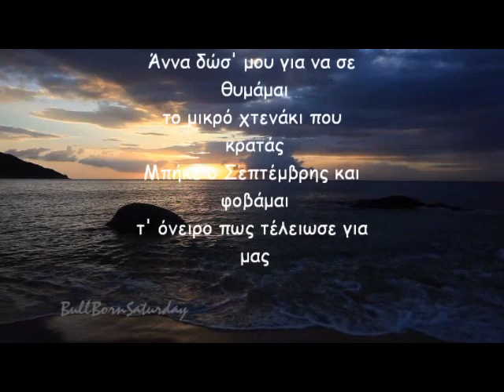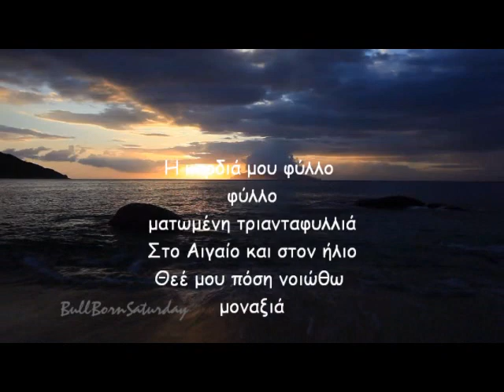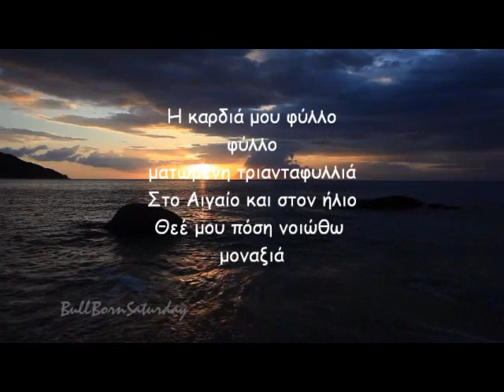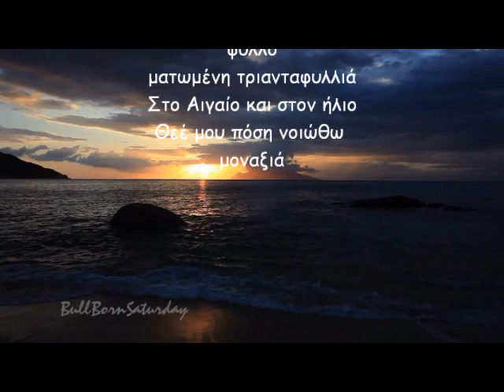Χατζής & Μαρινέλλα - Πάρε ένα Κοχύλι απ' το Αιγαίο.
Video by SPIROS ZORPIDIS (BullBornSaturday - sv1iud)

"Kostas Chatzis, Marinella-Pare Ena Kochyli Ap' To Aigaio (Live)", Ηχογράφηση διαχείριση από:
UMG
Άννα δώσ’ μου για να σε θυμάμαι
το μικρό χτενάκι που κρατάς
Μπήκε ο Σεπτέμβρης και φοβάμαι
τ’ όνειρο πως τέλειωσε για μας

Πάρε ένα κοχύλι απ’ το Αιγαίο
να `χεις στο ταξίδι συντροφιά
Κι από το φιλί το τελευταίο
κράτησε στα χείλη τη δροσιά

Η καρδιά μου φύλλο φύλλο
ματωμένη τριανταφυλλιά
Στο Αιγαίο και στον ήλιο
Θεέ μου πόση νιώθω μοναξιά

Άσε την αλμύρα από τ’ αλάτι
κάτω από τα μάτια της σιωπής
Πάρε της φυγής το μονοπάτι
τέτοιαν ώρα τίποτα μην πεις

Μόνο "θα ξανάρθω" να μου τάξεις
όταν το μαντήλι θα χαθεί
Βγες στην κουπαστή ναν το φωνάξεις
σ’ όλο το Αιγαίο ν’ ακουστεί